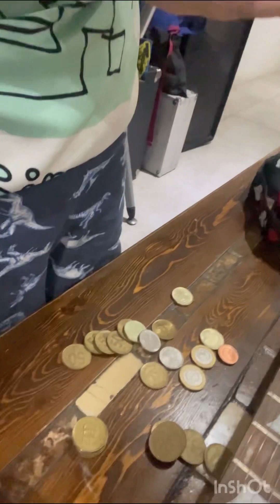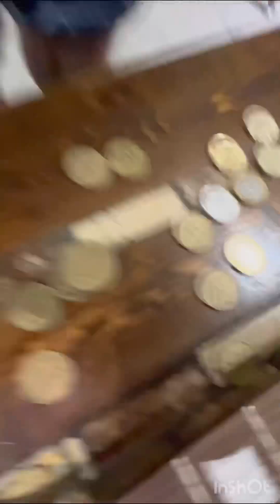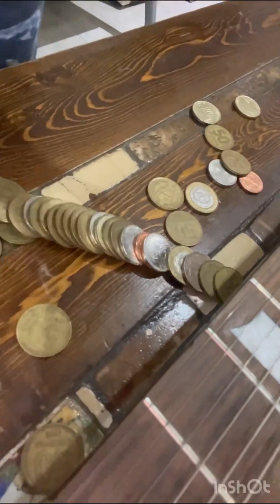Los dos pececitos - la cueva